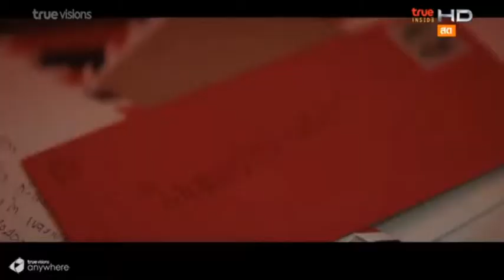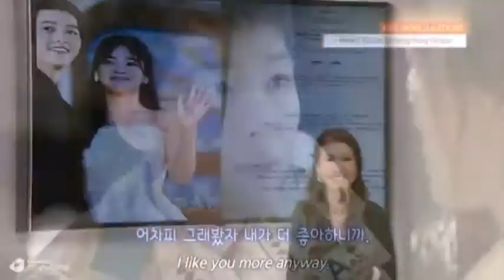รายการ TRUE INSIDE ENTERTAINMENT DAY : 25 ต.ค. 2560